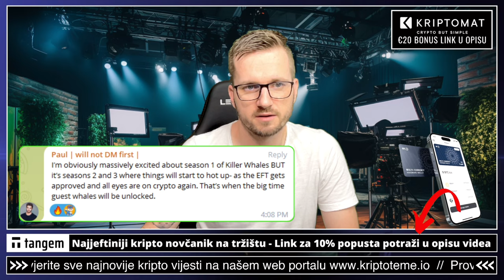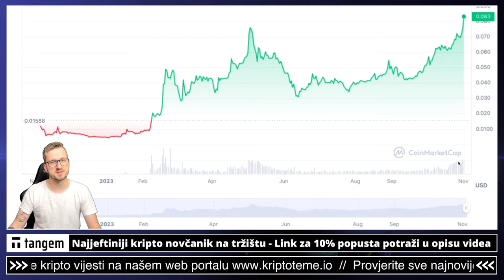OPET SE NE SPAVA !!!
Velika najava iz HELLO labs teama. Koliko jako može Hello token? imamo novi ATH upravo. 😉 Kriptovalute i kripto teme na jednom mjestu.

✅ SLUŽBENI LINKOVI

00:00 - Kripto intro
00:36 - Hello token

✅ REKLAMA U UVODU VIDEA:
⚡️Lucky Block

kriptovalute
HELLO TOKEN
kriptovalute
KRIPTOVALUTE hello token
kriptovalute bitcoin
kriptovalute novosti
ulagači u kriptovalute i hello token
token hello